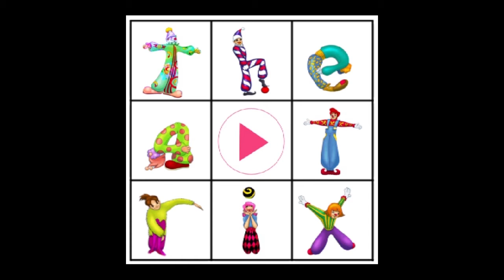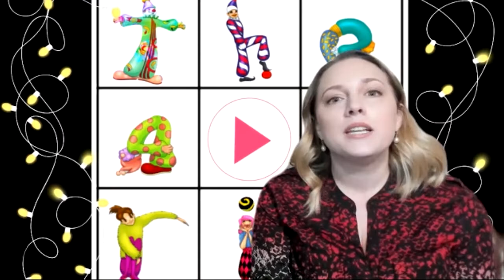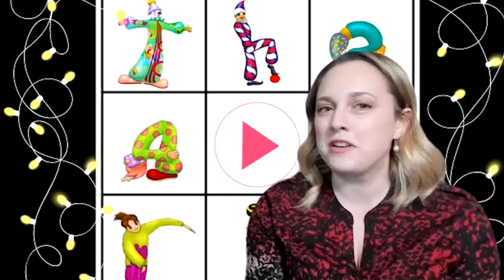Playing with Puppets - Adam Proulx - Behind the Curtain #007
In this episode of Behind the Curtain we talk to Adam Proulx (and his friendly blue puppet, Spencer Sparklestein) about Puppeteering and Puppet Building.

Behind the Curtain is an interview series with theatre professionals where they give us tips and advice from the industry, as well as telling us how they got to where they are - and how you can too!